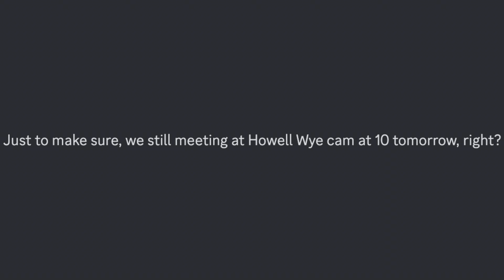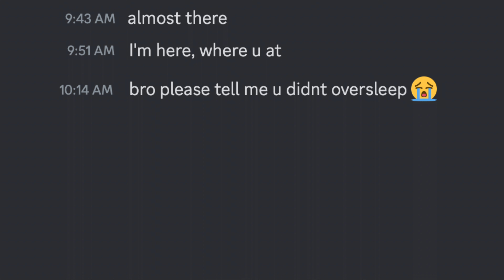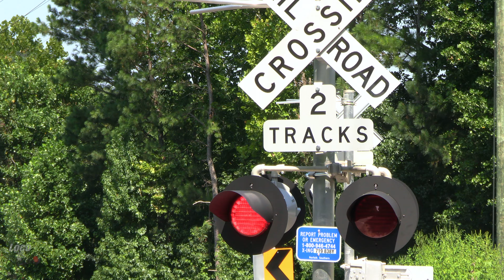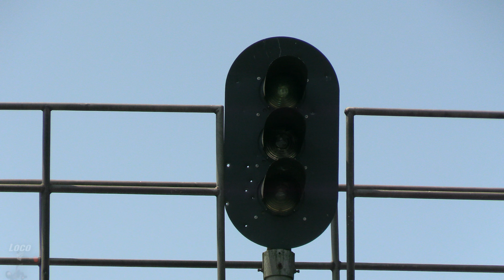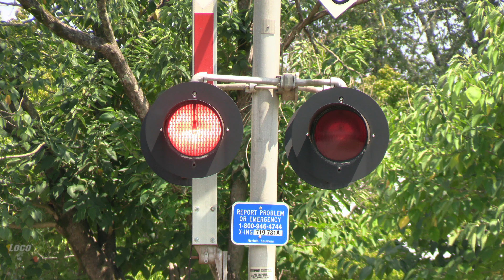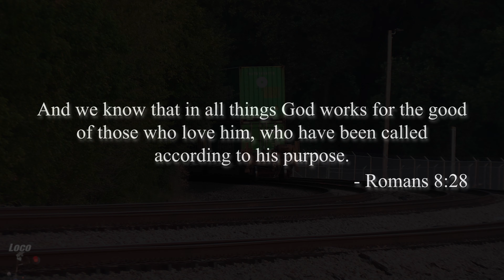Freight Train Adventures Across North Georgia!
Today, I had the pleasure of meeting up with fellow railfan and YouTuber@iceclimberGD as we explored Norfolk Southern's Atlanta North End. After a little "hiccup" in plans (just watch the video to find out), we promptly exhausted all the daylight hours left in the day finding any trains we could (and missing many in the process). It was definitely a quality over quantity type of day as were devoted to finding nice shots, and fortunately luck would turn our way as we neared the end of this wonderful outing.

Make sure to check out Iceclimber's channel; got a lot of good stuff out there. And as always, God bless. I'll see you soon, out on the High Iron.

Romans 8:28